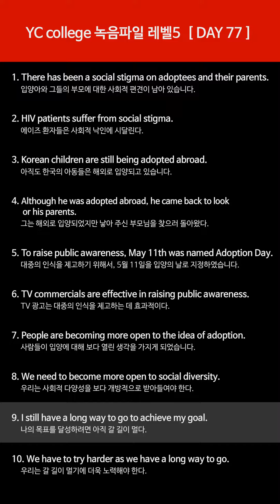레벨5 - Day77